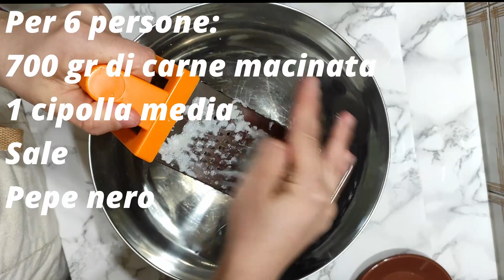Ravioli Turchi| Pasta fatta a casa| Piatti per le feste| Ricette per le feste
Ingredienti:
Per il ripieno:
700 gr di carne macinata
1 cipolla media
Sale
Pepe nero

Per l'impasto:
1 kg di farina
1 uovo
Sale
400 ml d'acqua tiepida

Per la salsa yogurt:
400 gr di yogurt magro naturale
Aglio grattugiato
Sale

Per l'olio spezziato:
100 gr di burro
Menta secca
Pepe rosso

Buon Appetito amici 😇
Se il video vi é piaciuto mettete like e condividete con i vostri amici per allargare la nostra famiglia. Grazie in anticipo a tutti voi 🙏❤

N.B.IL TEMPO DI COTTURA PUO' VARIARE IN BASE ALLA COTTURA DEL VOSTRO FORNO!

Potete condividere con noi il vostro piatto taggando la nostra pagina di instagram